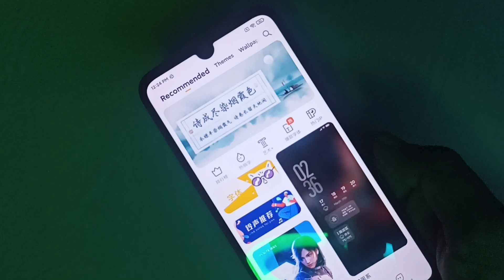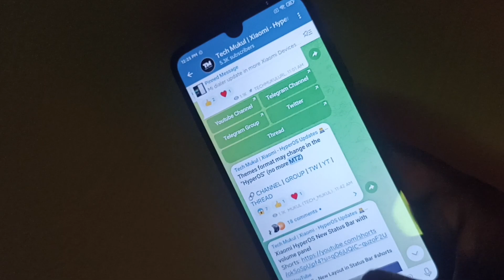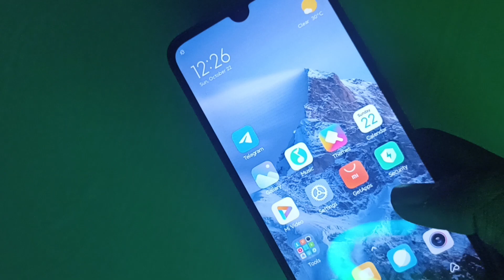Xiaomi HyperOS support Super Icons and more changes of MIUI Themes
Will Xiaomi HyperOS support Super Icons and more changes of MIUI Themes?

Xiaomi
Redmi
MIUI
POCO
MIUI 14
MIUI 15